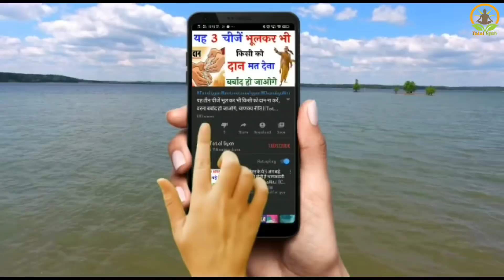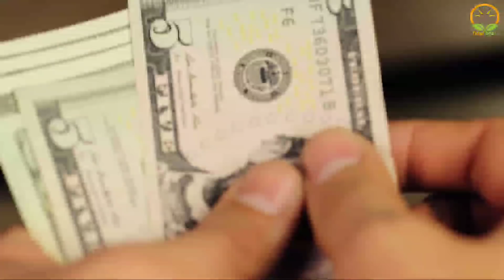krishna - घर में गरीबी का कारण यह 3 गलतियां krishnavani || भगवत गीता, कृष्ण उपदेश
[ Your quarries ]

1) Shree Krishna 2) Krishna ji ke status 3) jai Shree Krishna 4) mahabharat ki baate by Krishna 5) jai Shree Krishna 6) Krishna true line 7) life story by Krishna 8) mahabharat 9)Krishna updesh Krishna ki baate

1) Krishna ji ke status 2) krishnavani जय श्री कृष्ण 3) कृष्ण भगवान लाइफ 4) reality by Krishna
5) गीता उपदेश 6)

40) Radha Krishna new promo 41) Radha Krishna today's promo 42) Vijay mehra status 43) श्री कृष्ण भगवत गीता उपदेश 44) भगवत गीता उपदेश 45) kalyug 46) कलयुग का अंत
47)

krishna vani
Krishna bhajan
bhagvad
gita_shlokas
Geetagyan
bhagvad geeta slokas
krishna leela
krishna gyan sagar
lord krishna
Chanakya Niti
Chanakya Neeti
Chanakya Neeti hindi
lord krishna